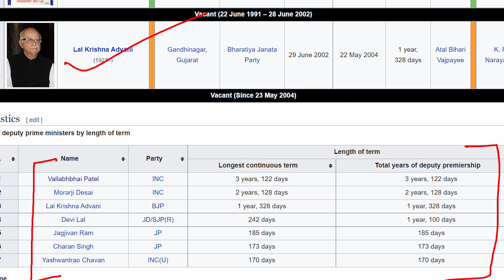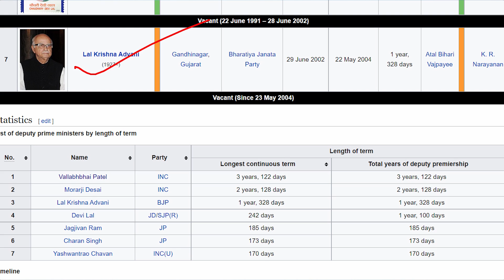Reality of Dy C.M. | Powers | Constitutional Provisions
If you read the Indian Constitution to understand Indian politics, you may be left confused to explain how there are so many deputy chief ministers in the country. However, appointing deputy chief minister has been a regular feature in Indian politics. It may have come as a ripple effect of Vallabhbhai Patel's appointment as the deputy prime minister in the Pandit Jawaharlal Nehru government. But that appointment had been made before the Constitution was adopted in 1950.

Neelam Sanjeeva Reddy, who went on to become India's president, was appointed deputy chief minister in Andhra Pradesh under the chief ministership of T Prakash. But when Reddy became chief minister, he refused to have a deputy, saying it is an "unnecessary" post.

Reddy was not off the mark in terming deputy chief minister as an unnecessary post. The deputy chief minister isn't a special rank in the government and holds the rank equal to a cabinet minister. There could be many cabinet ministers in government.

More than the post of deputy chief minister, it is the nature of portfolios allocated to a deputy chief minister that decides how much weight the person carries in the cabinet. Chief ministers are often seen to keep most of the important portfolios like home and vigilance with themselves. If it's a collation government, then senior leaders of the largest coalition partner usually get finance and revenue.

maharashtra cm
devendra fadnavis deputy cm
maharashtra new cm,dy cm manish sisodia
eknath shinde cm
maharashtra dy cm fadnavis
up dy cm keshav prasad maurya
deputy cm fadnavis,deputy cm
cm eknath shinde
jishnu dev burman takes oath as dy cm
ap deputy cm
new cm
cm news
fadnavis deputy cm
maharastra new cm
cm of maharashtra
devendra fadnavis maharashtra deputy cm
cm mourya
deputy cm tarkishore
eknath shinde new cm
maharashtra deputy cm